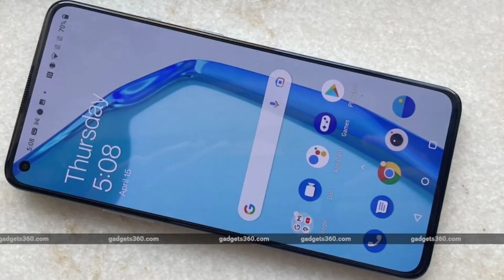OnePlus 9RT 5G Confirmed Indian Launch Date Is Here 🔥🔥🔥